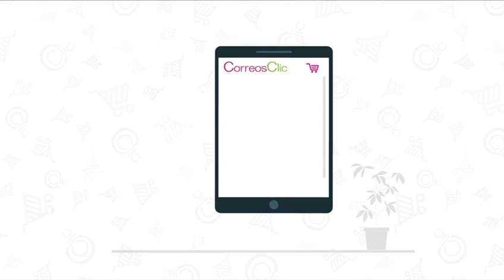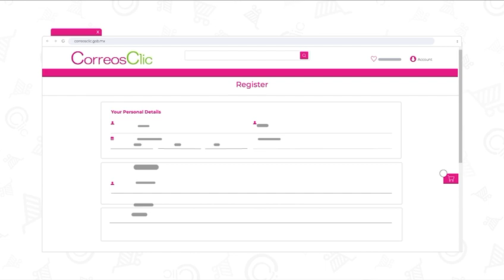CorreosClic - New e-commerce platform of Correos de Mexico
Around the world, posts work to support small business in their communities, facilitating its access to global markets.

In Mexico, Mexico Post has recently launched its new e-commerce platform, CorreosClic, which aims to promote local crafts and provides MSMEs with tailored and affordable services to help them grow their business.